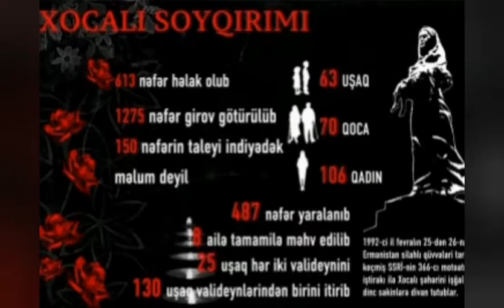26 fevral 2022